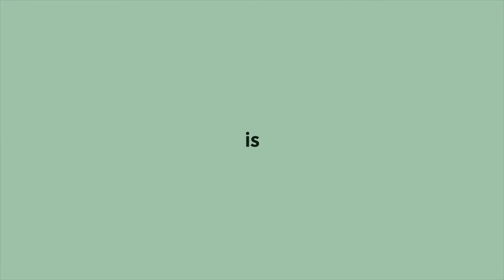Just A Test